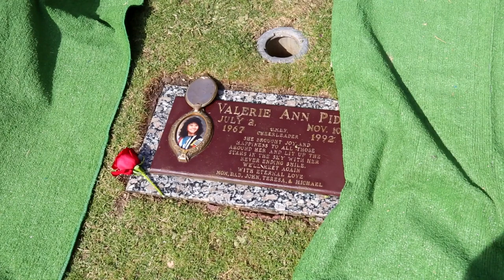Atlanta Funeral Videographer - Military Funeral Ending